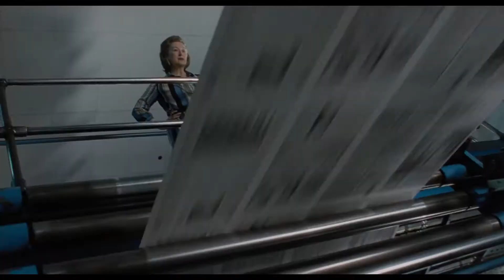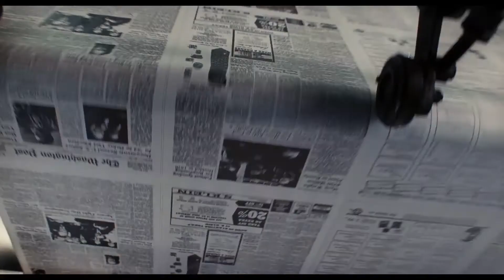The Post - Featurette Una nuova era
The Post il nuovo film di Steven Spielberg, con Tom Hanks e Meryl Streep, dal 1° febbraio al cinema.

1971: Katharine Graham (Streep) è la prima donna alla guida del The Washington Post in una società dove il potere è di norma maschile, Ben Bradlee (Hanks) è lo scostante e testardo direttore del suo giornale.
Nonostante Kay e Ben siano molto diversi, l’indagine che intraprendono e il loro coraggio provocheranno la prima grande scossa nella storia dell’informazione con una fuga di notizie senza precedenti, svelando al mondo intero la massiccia copertura di segreti governativi riguardanti la Guerra in Vietnam durata per decenni.

La lotta contro le istituzioni per garantire la libertà di informazione e di stampa è il cuore del film, dove la scelta morale, l’etica professionale e il rischio di perdere tutto si alternano in un potente thriller politico.
I due metteranno a rischio la loro carriera e la loro stessa libertà nell’intento di portare pubblicamente alla luce ciò che quattro Presidenti hanno nascosto e insabbiato per anni.

Per la prima volta nella sua lunga carriera Steven Spielberg dirige in The Post la coppia premio Oscar Meryl Streep e Tom Hanks, con una sceneggiatura scritta da Liz Hannah e Josh Singer.
Nel cast Alison Brie, Carrie Coon, David Cross, Bruce Greenwood, Tracy Letts, Bob Odenkirk, Sarah Paulson, Jesse Plemons, Matthew Rhys, Michael Stuhlbarg, Bradley Whitford e Zach Woods.